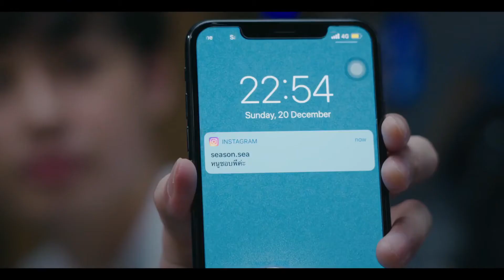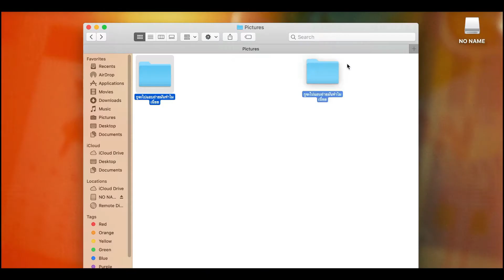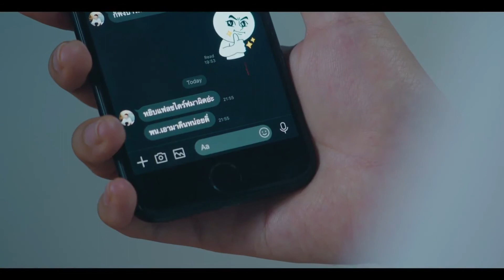បើគេស្រឡាញ់ គេមិនស្រឡាញ់ គុណ ពៅណា OFFICIAL MV ถ้าเขาจะรัก ยืนเฉยๆเขาก็รัก Enough First Anuwat Marr